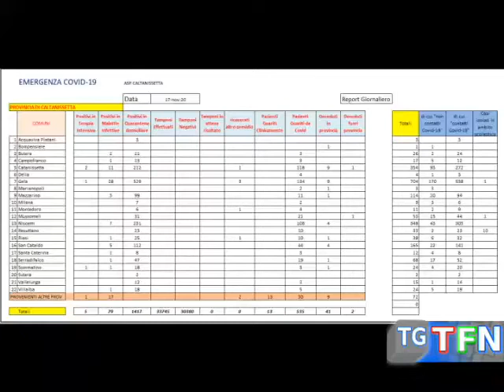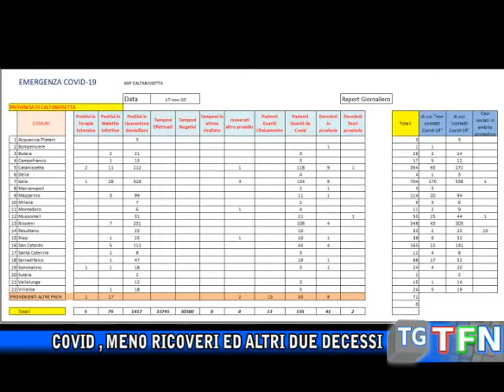Covid, meno ricoveri ed altri due decessi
Sono 11 i pazienti dimessi nelle ultime 24 ore, ma  ci sono anche altri due decessi, in tutto 57 i nuovi contagi